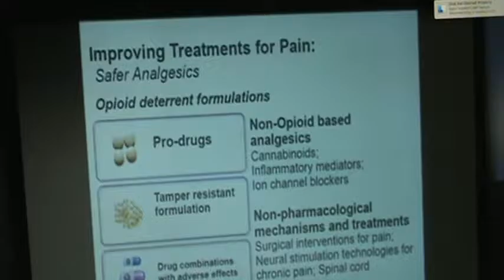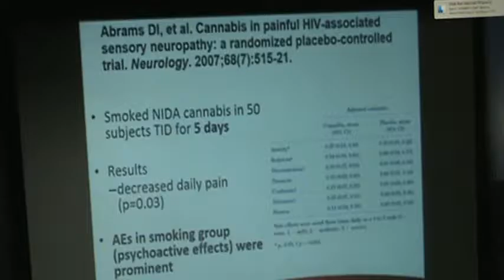Sue Sisley Florida State Capitol Health Quality Subcommittee 1-11-17